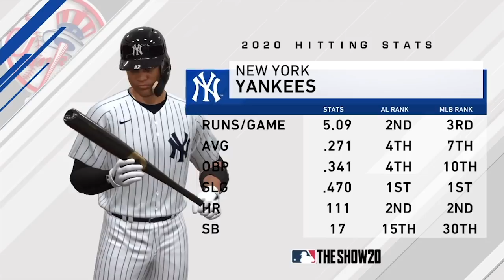6/10: Royals vs. Yankees - MLB the Show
It's Tanaka Time in the Bronx as the Yankees look to lock up their fourth win in a row on MLB the Show!